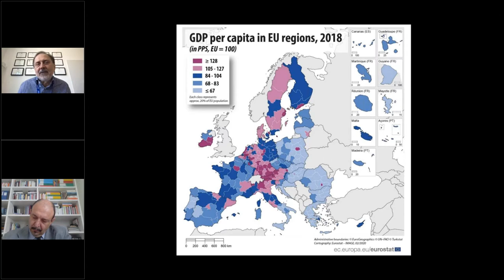Come gestire la transizione indotta dall'innovazione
L'Italia è stata all'avanguardia nella fase iniziale di introduzione di quasi ogni innovazione, dalla firma digitale, alla conservazione, al CAD, ma ad un certo punto lo sviluppo di queste iniziative non procede secondo le aspettative, perché non sappiamo andare oltre la fase pionieristica? cosa ci manca?

Gli ultimi 20 anni hanno visto nel nostro Paese investimenti importanti sul tema dell'innovazione ICT della PA, ma spesso non si sono avuti i risultati sperati, forse per una mancanza di giuste competenze nelle posizioni chiave. I Professionisti ICT ci sono e sono pronti da tempo a fare la loro parte: Cosa occorre fare per coinvolgerli maggiormente?

Il concetto di "Filiera dell'innovazione" è affascinante ma allo stesso tempo complesso: come si gestisce la transizione indotta dall'innovazione?

Queste alcune domande che Stefano Tazzi, Presidente dell'Associazione Nazionale Professionisti ICT - PRO4ICT porrà al Prof. Alfonso Fuggetta, CEO e Direttore Scientifico di Cefriel nel corso del quarto appuntamento di PRO4ICT Incontra.